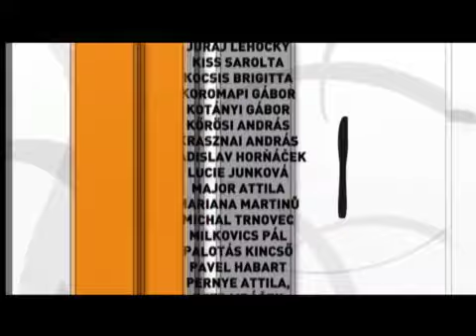Absolute chef 2/2